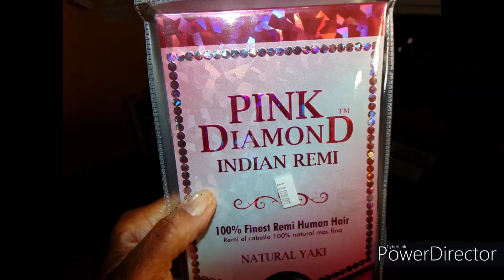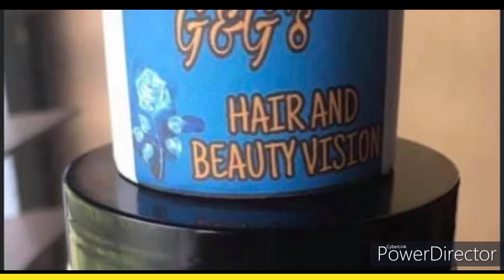SHORT HAIR WEAVE/ SEW IN HAIR WEAVE